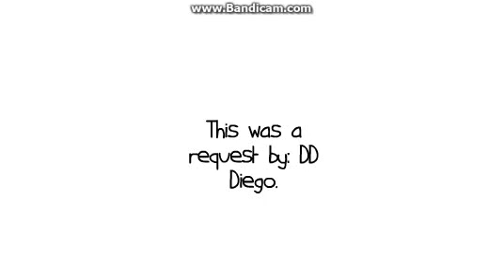Caillou kills Spongebob/Grounded.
Caillou killed Spongebob because he was jealous, then he was sent to his room, Note: that this episode is a few days old, i couldnt record it when i made it.